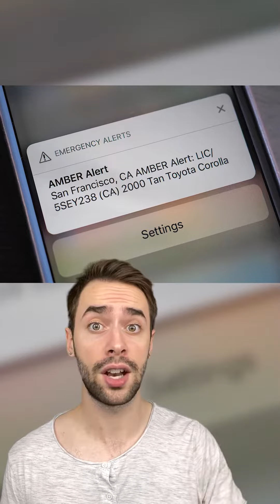Driver Gets A WEIRD Feeling About A Boy On His Bus...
The bus driver has amazing instincts!